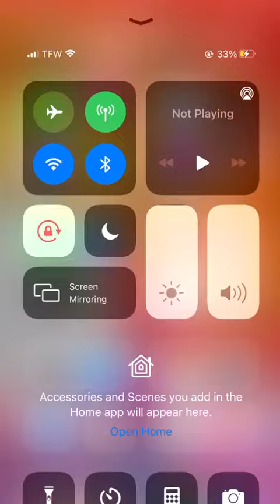Boos baass oo u sheegay inuu ka reestay